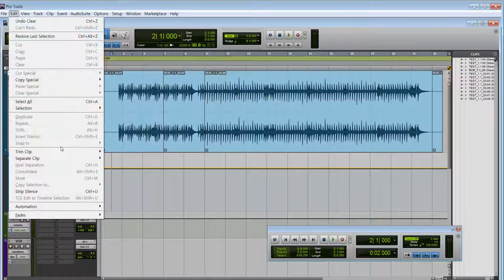25-1 AUTOMATION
강좌 동영상